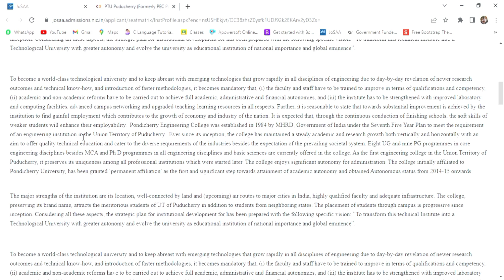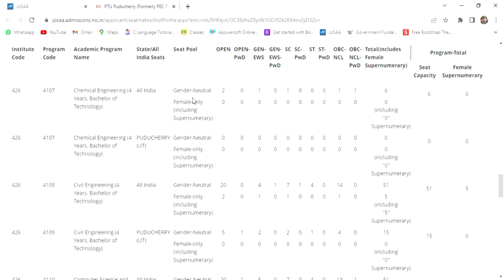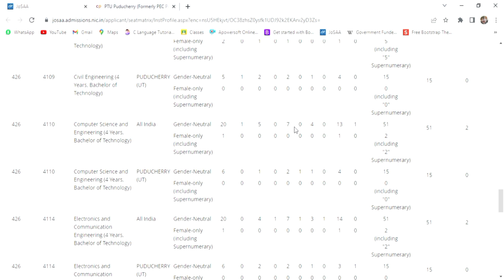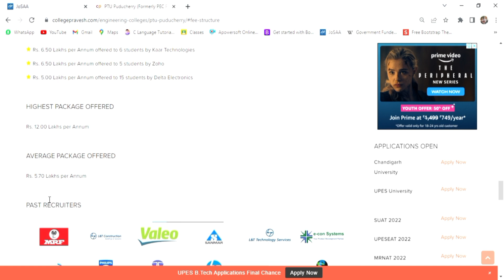puducherry technological university review | low rank | cut-offs | placements | fee | hostel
Solve Counselling Doubts, Know College Comparison, See College Review, Campus Tour, Know about Cut-OFF, Placement, College life, College’s Infra Structure and Amazing Knowledge with me.
𝐂𝐨𝐧𝐟𝐮𝐬𝐞𝐝 𝐨𝐧 𝐰𝐡𝐢𝐜𝐡 𝐜𝐨𝐥𝐥𝐞𝐠𝐞 𝐰𝐢𝐥𝐥 𝐛𝐞 𝐛𝐞𝐭𝐭𝐞𝐫 𝐟𝐨𝐫 𝐲𝐨𝐮? I have got you covered. Go on YouTube and find out the best Playlist for you. 𝐈𝐭’𝐬 𝐟𝐫𝐞𝐞!

𝐈𝐭 𝐢𝐬 𝐦𝐲 𝐚𝐭𝐭𝐞𝐦𝐩𝐭 𝐭𝐨 𝐭𝐞𝐥𝐥 𝐲𝐨𝐮 𝐤𝐧𝐨𝐰𝐥𝐞𝐝𝐠𝐞𝐚𝐛𝐥𝐞 𝐭𝐡𝐢𝐧𝐠𝐬 𝐚𝐧𝐝 𝐭𝐡𝐨𝐬𝐞 𝐥𝐞𝐚𝐫𝐧𝐞𝐝 𝐭𝐞𝐜𝐡𝐧𝐢𝐪𝐮𝐞𝐬 𝐭𝐨 𝐩𝐞𝐨𝐩𝐥𝐞 𝐚𝐜𝐡𝐢𝐞𝐯𝐞 𝐠𝐨𝐨𝐝 𝐜𝐨𝐥𝐥𝐞𝐠𝐞𝐬 𝐰𝐡𝐢𝐜𝐡 𝐭𝐨𝐨𝐤 𝐦𝐞 𝐚𝐠𝐞𝐬 𝐭𝐨 𝐥𝐞𝐚𝐫𝐧.

📌 This telegram group is created only for you

yash...